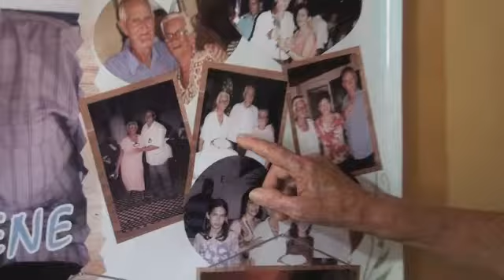Programa Em Tuas Mãos 08 09 14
O Programa Em Tuas Mãos de 08.09.14 conversa com o Padre Osório (Pároco da Catedral) sobre a administração da paróquia e a comemoração dia 15 de setembro da festa da padroeira Nossa Senhora das Dores.